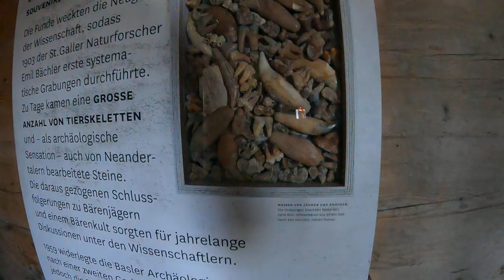Ebenalp hike down through cave to Berggasthaus Aescher in Appenzell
Hike down from the cable car at Ebenalp to the Berggasthaus Aescher restaurant located in the Appenzell region of Switzerland.